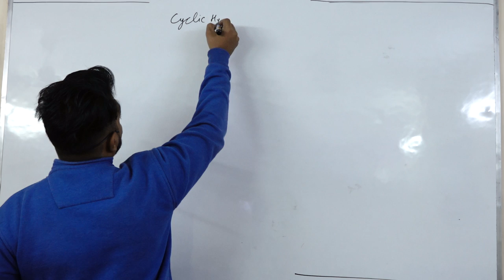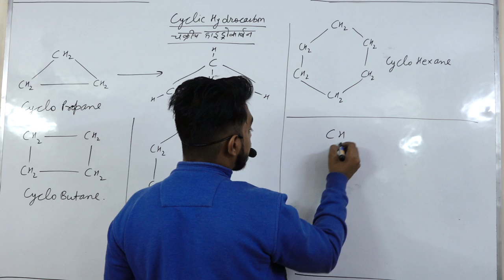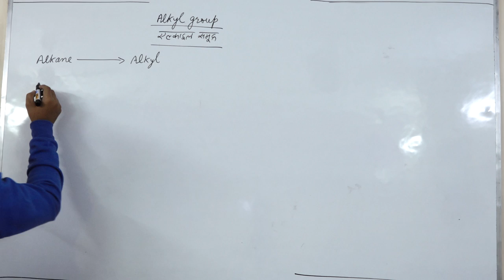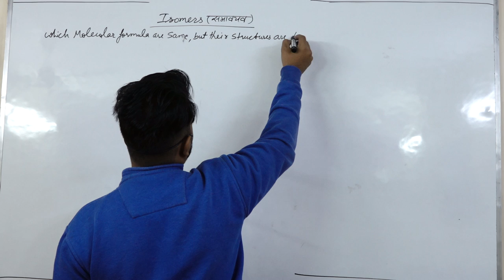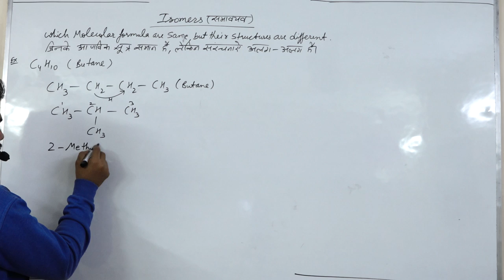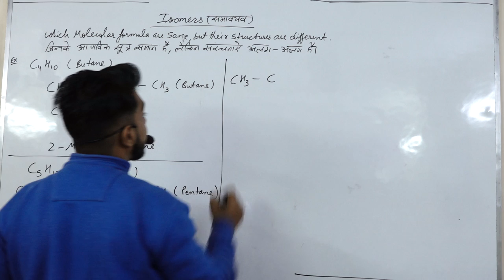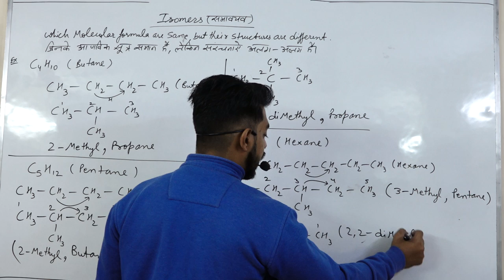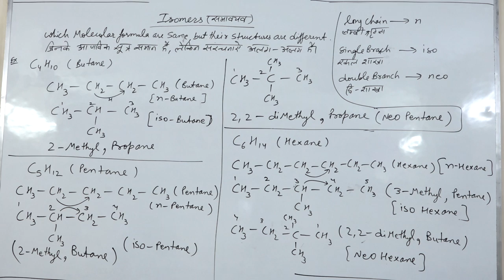Carbon and It's Compound|| Class 10|| Part 2